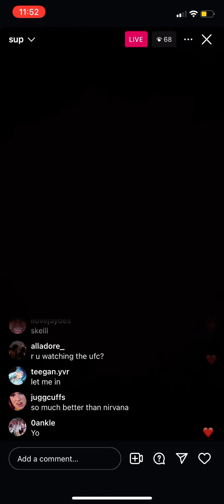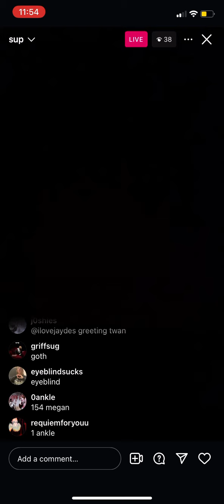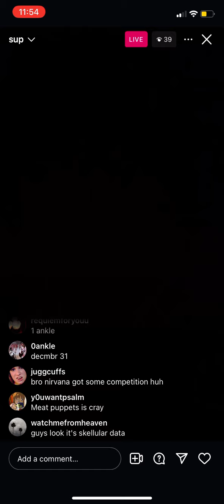SKELETON INSTAGRAM LIVE 30/06/24